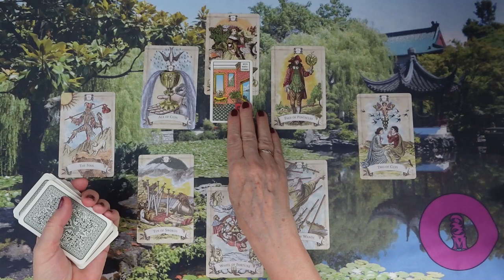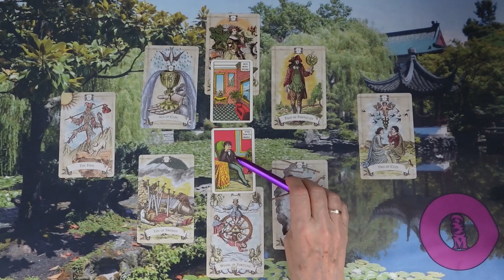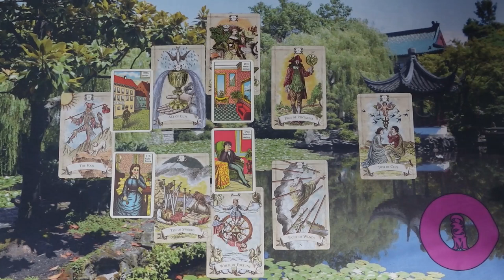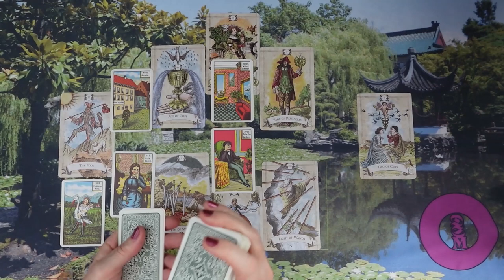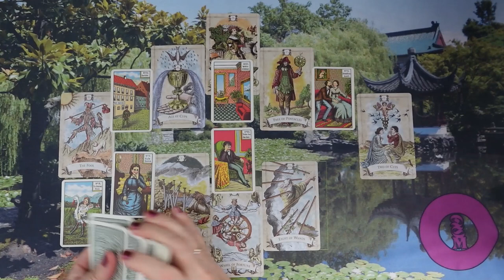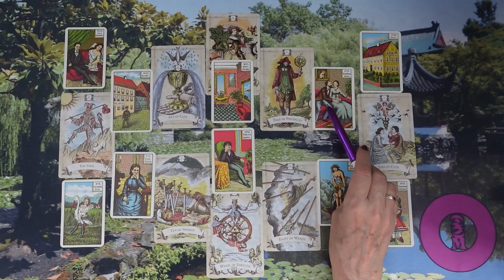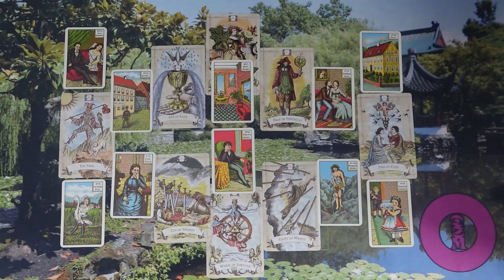Mit gondol, mit érez és mit fog tenni? Jóslás